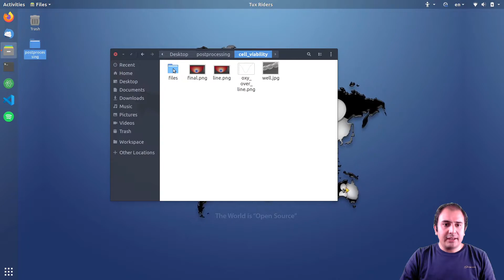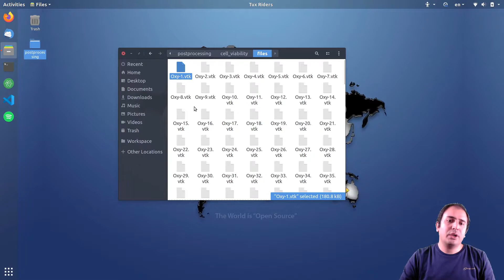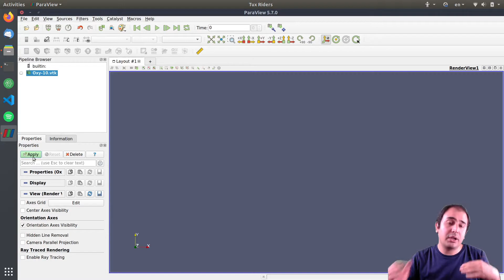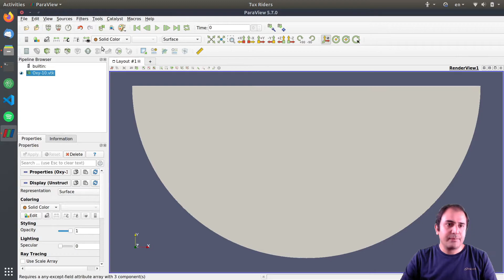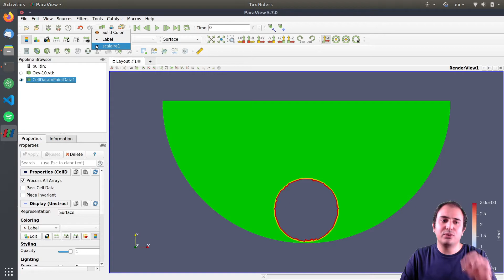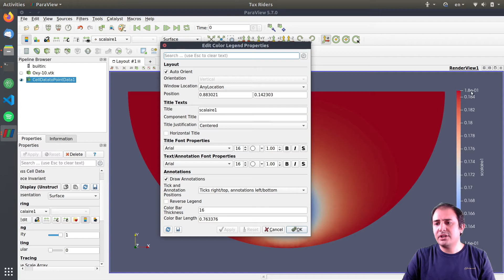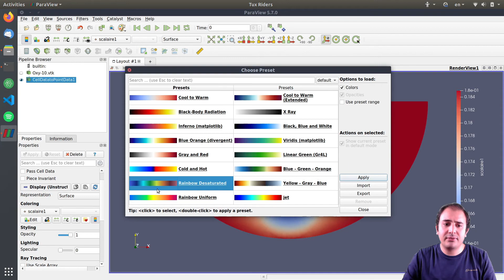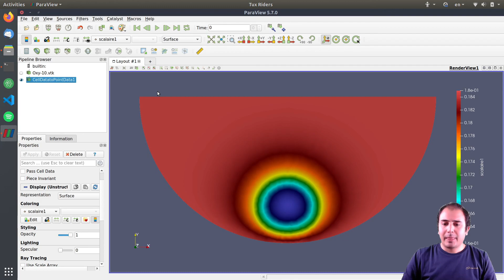[ParaView Postprocessing 3] Importing data (cell viability project)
From this video on, we start to work on the cell viability project to postprocess the oxygen consumption simulation results. The first video will cover the basics of importing the data into ParaView and various available display options.

Codes and Resources:
In order to follow the videos and reproduce the output, you need the raw simulation results.

Topics covered:
🎯 Importing VTK files
🎯 Converting between cell data and point data
🎯 Properties panel

To learn more about the goals of the TuxRiders project, please visit our